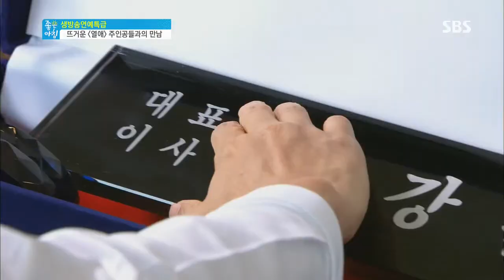SBS 좋은아침 4224회 #2(2)